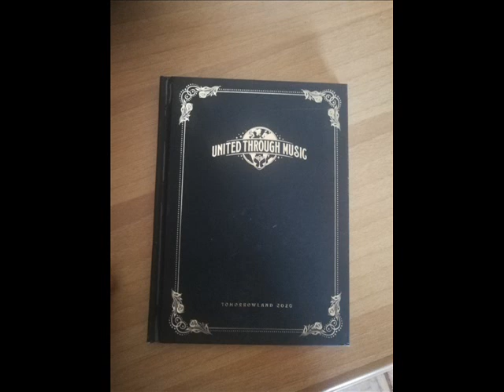tomorrowland 2020 cd 3